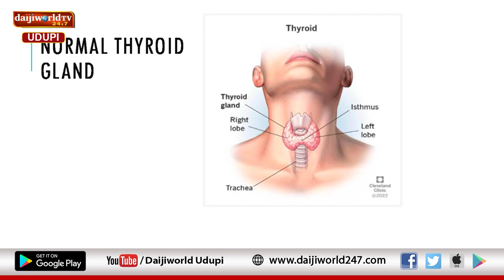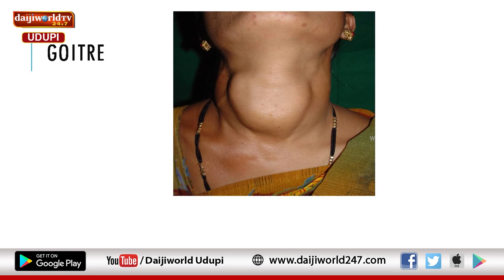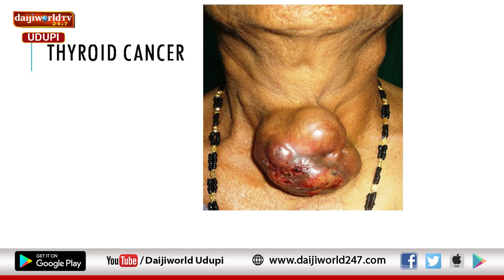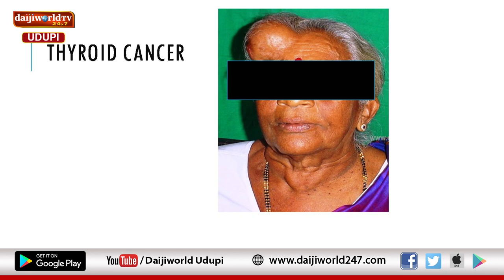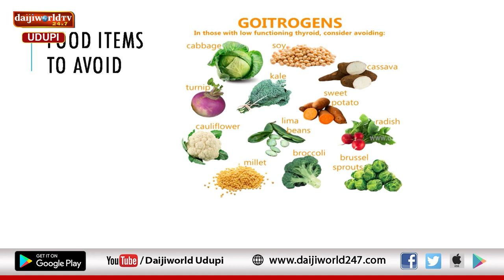Kasturba Hospital, Manipal | Arogya Chintana 2023-24 | Thyroid and Treatment | Dr Manasa U